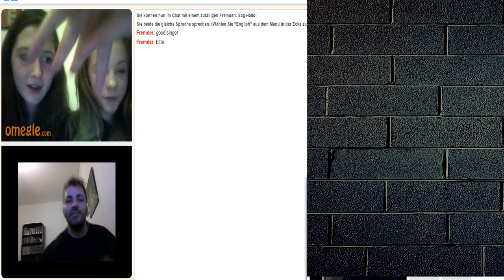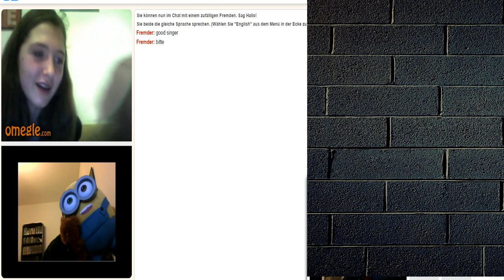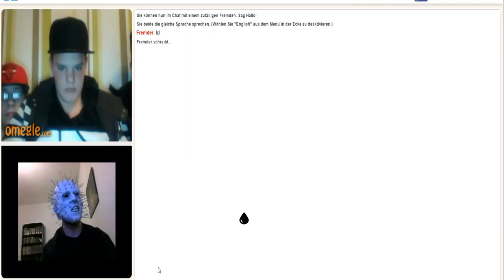Chatroulette Prank HOT GIRL - VSPrankster #3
Chatroulette Prank - VSPrankster #3
Pokemon und Pikachu und Minions sind heute live dabei beim chatroulette Prank und nicht zu vergessen Menderes ist auch dabei und "Michael Myeres" xD. Chatroulette Prank :D

✖ Social Networks ✖

Unser Schwebestativ

Yongnuo YN300-II Profi 300 LED-Videoleuchte:

Rode Videomic